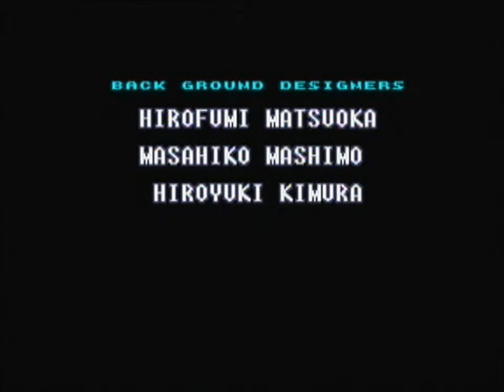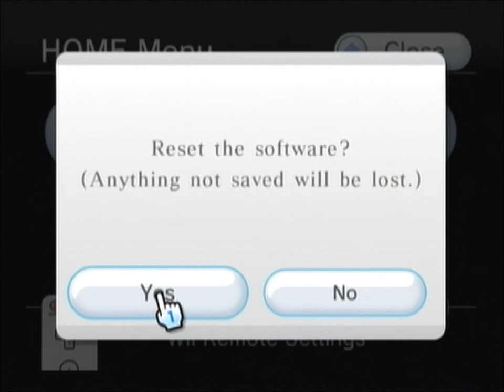Super Metroid: Reverse Boss Order Part 8 "Jarhead"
*Final Part* Reverse Boss Order means that the 4 area bosses; Kraid, Phantoon, Draygon, and Ridley are killed in reverse order.
This is the PAL Wii Virtual Console version